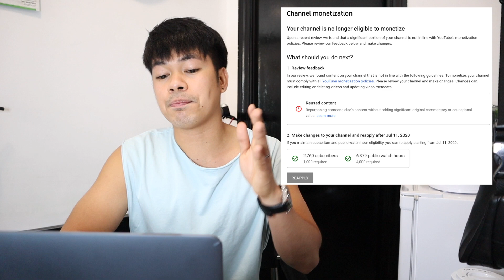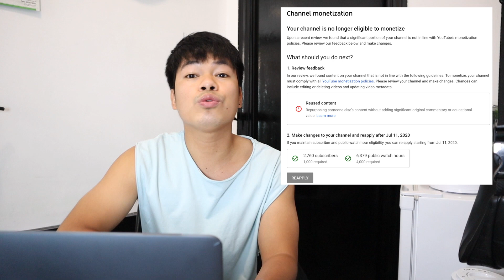NADEMONITIZED YUNG CHANNEL NAMIN! | PAANO NANGYARE YUN?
👌Like our Facebook Page: Hola Amigo Events / Hola Amigo
👌Youtube Channel: Hola Amigo Events / Hola Amigo

👌FB Page: Hola Amigo Events & Tours
(For Madrid, Spain area Only)